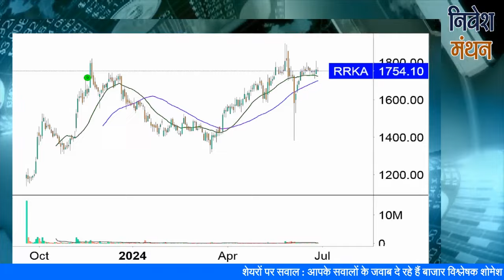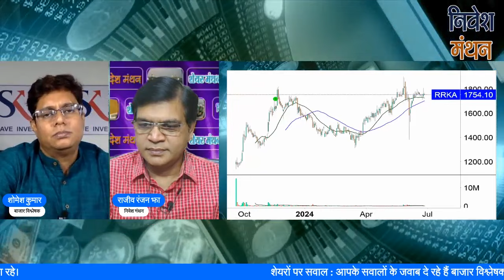rr kabel share latest news today | rr kabel stock price target